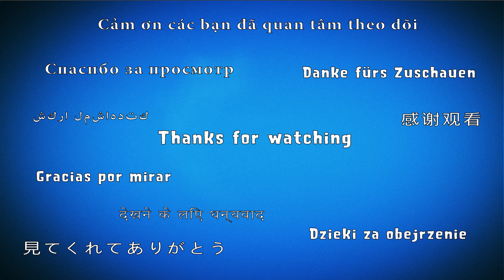Pet Rescue Saga Level 11 - 3 Stars Walkthrough, No Boosters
Pet Rescue Saga, from the makers of Candy Crush Saga & Farm Heroes Saga! Match two or more blocks of the same color to clear the level and save the pets from the evil Pet Snatchers! Moves are limited so plan them carefully. Your puzzle skills will be tested with hours of block busting fun!